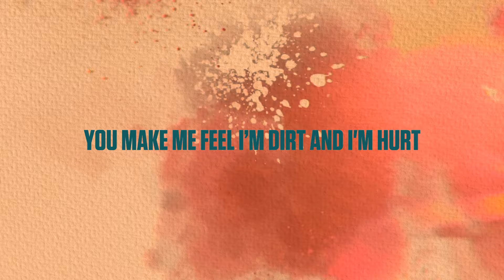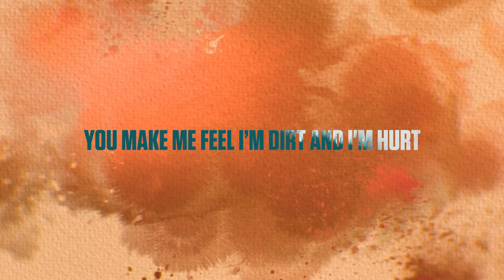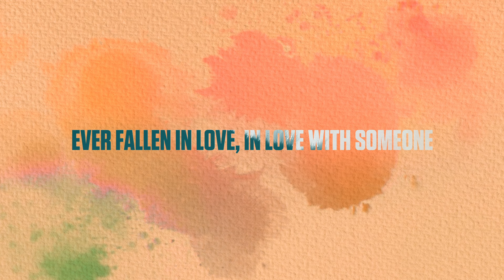Ever Fallen In Love (With Someone You Shouldn't've) | Official Lyric Video | From "Our ...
Ever Fallen In Love (With Someone You Shouldn't've) | Official Lyric Video | From "Our Ladies"

ABOUT OUR LADIES
In 1990s Scotland, a group of Catholic school girls get an opportunity to go into Edinburgh for a choir competition, but they're more interested in drinking, partying and hooking up than winning the competition.

ABOUT RODDY HART AND TOMMY REILLY
Tommy Reilly: Glaswegian singer/songwriter Tommy Reilly first entered the public consciousness when he won Channel 4’s talent show Orange UnsignedAct in January 2009. Reilly's solo acoustic ballads immediately impressed most of the show’s judges, to the extent that  later said they would have signed him regardless of whether he had won the competition or not. Reilly usually only performed as a solo act, preferring the freedom it gave him on-stage, and was a multi-instrumentalist, able to play guitar, piano, and drums extremely well.
Roddy Hart: Scottish singer and songwriter Roddy Hart first appeared on the scene with his independent release, Home Tapes, in 2004. The collection, a selection from a series of demo recordings, was solid enough that Hart soon found himself on the radio, and -- more importantly -- invited to open for the legendary Kris Kristofferson on the latter's tour of the United Kingdom. A deal soon followed with the Vertical Records label, as well as shows all over the world, including stops in North America, Japan (supporting the Trash Can Sinatras), Spain, and Ireland.

LYRICS

You piss on my natural emotions
You make me feel I’m dirt and I'm hurt
And if I start a commotion
I run the risk of losing you and that's worse

Ever fallen in love with someone
Ever fallen in love, in love with someone
You shouldn't have fallen in love with

I can't see much of a future
Unless we find out what's to blame, what a shame
And we won't be together much longer
Unless we realize that we are the same

You make me feel like dirt and I'm hurt
I'll only end up losing you and that's worse